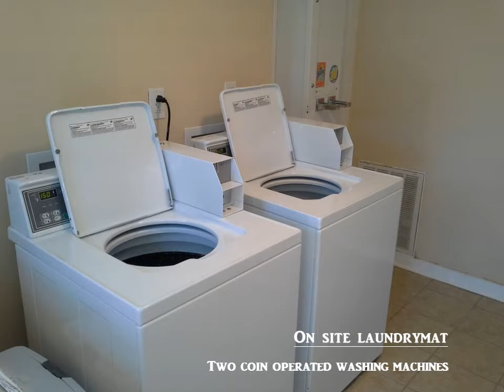313a Barbour St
2 bedroom; 1 bath with central heat and air; all electric; washer connection; fresh paint; clean with lots of natural light.